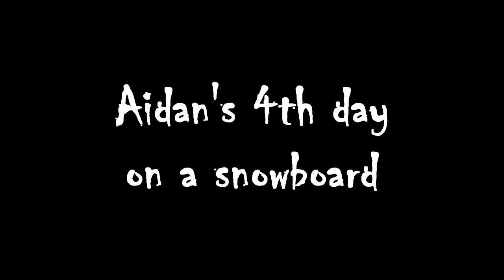Aidan Snowboarding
Aidan's 4th and 5th ever days on a snowboard.  He's 7.  Taken in Zell-am-See, Austria, Easter 2010